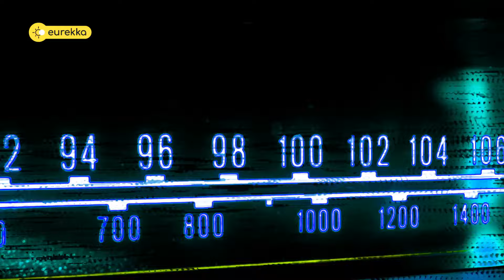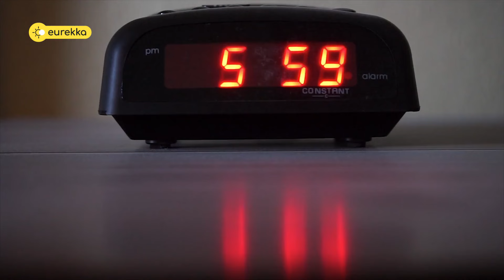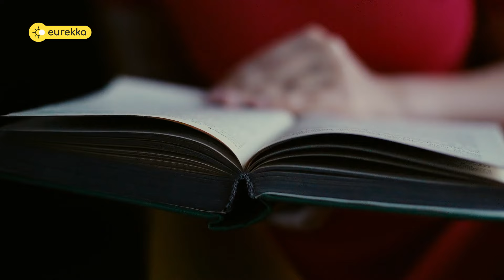Entenda a DEPRESSÃO na prática! | Eurekka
No vídeo de hoje, você vai entender o que é a depressão e quais são as suas principais causas. Confira!

Aviso: O conteúdo disponibilizado é de natureza educativa e informativa, destinando-se ao esclarecimento de dúvidas relacionadas à saúde mental, diagnósticos e tratamentos. As informações contidas no vídeo não substituem consultas e avaliação realizada por profissional devidamente habilitado, bem como não se destinam ou não devem ser interpretadas como diagnóstico, recomendação de plano de tratamento, muito menos prescrição de medicamento. Em caso de dúvida, consulte profissional habilitado para demais orientações.